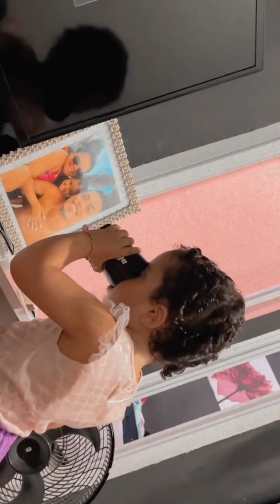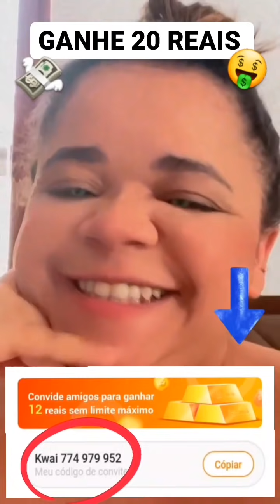🚲🎁Andrielly dar BICICLETA de presente para sua Priminha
👉Fã Clube das meninas
👉Stories Diários
👉Storys retirados do instagram oficial de Joyce Mendes e Andrielly Mendes

⚠️⚠️⚠️TODA SEMANA TEM VÍDEO⚠️⚠️⚠️
                            às 12 horas

👉Stories do Carlinhos Maia👇
CANAL : @Carlinhos Maia Instagram